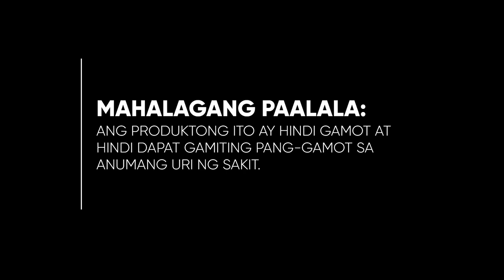EXL Makabuhay Plus Supplement Testimonial Radio Ad 2020-2022 36s (in Cebuano/Version 5)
This is the fifth testimonial radio ad revision of the EXL Makabuhay Plus Food Supplement Radio Commercial being sold in General Santos, Polomolok, and now in the whole Visayas.

DRPS Two 2641: EXL Makabuhay Plus Supplement Testimonial Radio Ad 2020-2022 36s (in Cebuano/Version 5)